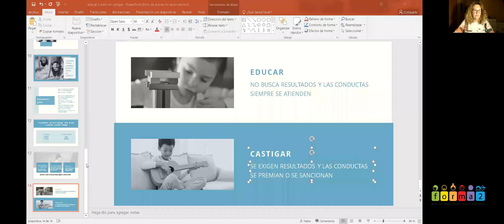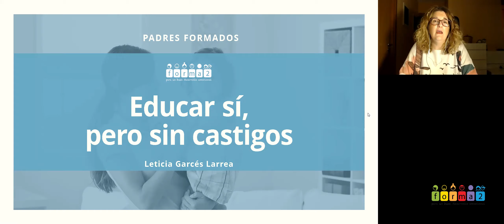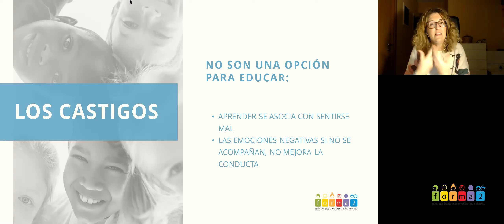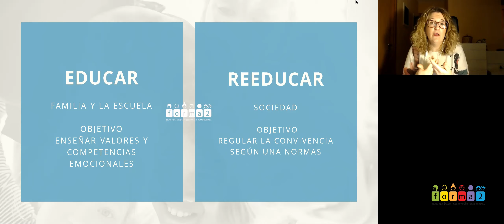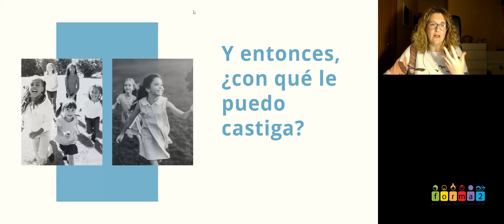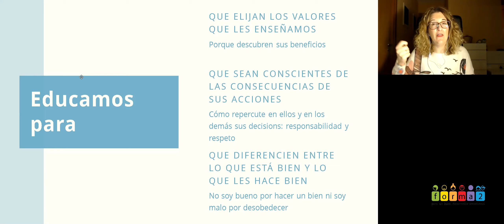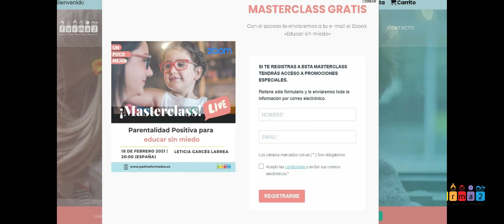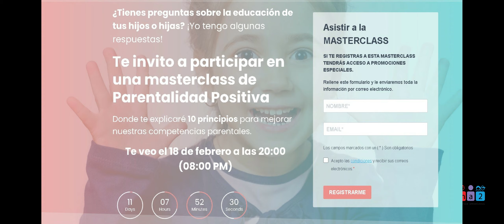Educar sí, pero sin castigos. Leticia Garcés Larrea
💟El 18 de febrero a las 20:00 pm tenemos una masterclass para hablar de Parentalidad positiva, si todavía no te has inscrito, puedes hacerlo ahora,  pero antes quiero explicaros otro tema para que podamos aprovechar muy bien esa sesión. Mañana os hablaré de "Educar sí, pero sin castigar", será una aperitivo para el banquete de la semana que viene.
💟El live lo impartiré en el Facebook de Padres Formados y será una preparación para el Webinar de Parentalidad Positiva que dará el 18 de febrero a las 20:00 pm.